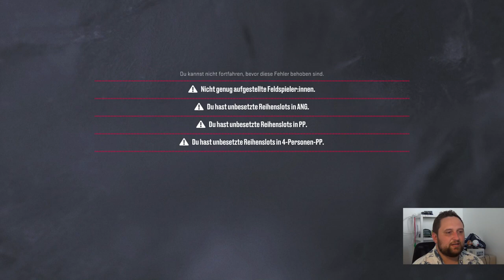NHL23 #66 Playoff Halbfinale vs. Eisbären Berlin | Spiel 3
3. Spiel des DEL-Playoff Halbfinals mit den Löwen Frankfurt gegen: Eisbären Berlin

Kaum zu glauben aber wahr:
Finanziell unterstützen könnt ihr mich - schon ab 1€! - über:
Name: NHL23
Entwickler: EA Canada
Publisher/Herausbringer: EA Sports
Veröffentlichung: 14. Oktober 2022